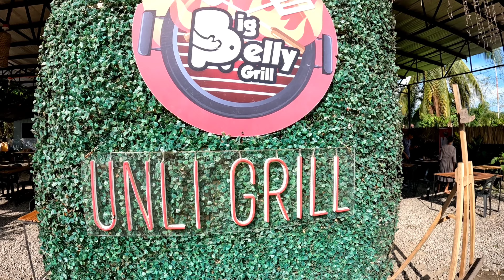Mapapa - Unli Tayo nito | Salamat Hipag🎉